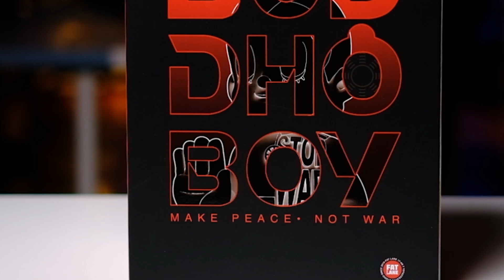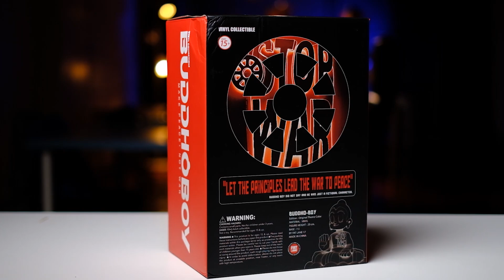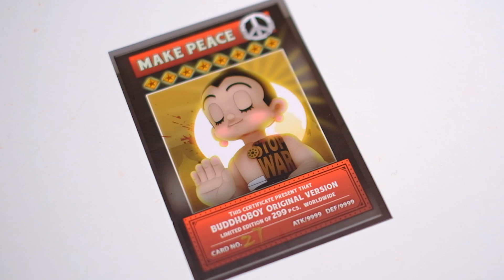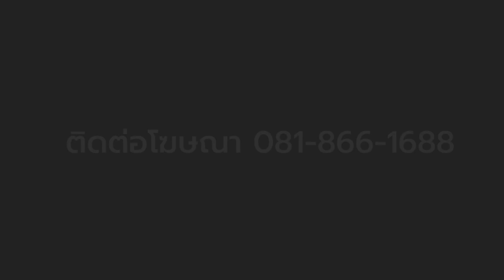ขวัญเอ๊ย ของมา Ep.12 - BUDDHO BOY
ไม่ใช่สายมูฯ
แต่ก็บู…ชา ได้ทุกอย่าง
ฟิกเกอร์แห่งศรัทธา
มีมาไม่ขาดสาย

อธิษฐานสิคะ